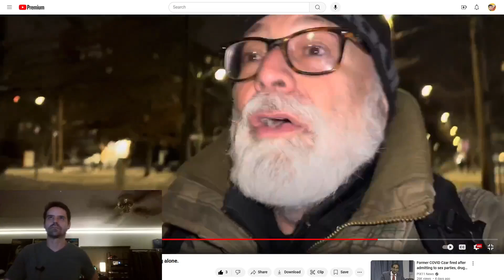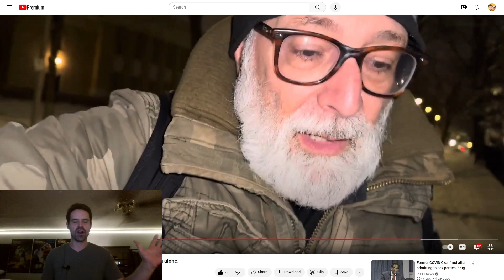The Loneliness Epidemic: Good Reasons to Walk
Today Jesse shares a heart-felt monologue from Joe from @solojoestraighttalk Joe lived most of his life in a different world from the one we live in today. Joe lived in a time before cell phones; a world where you could meet your significant other in a book store, in a job, on a blind date. Nowadays, we meet up with plastic people who live the life of automatons. If you would like to hear what dating used to be like from a guy that is coping with the modern world, tune in! You won't be disappointed.